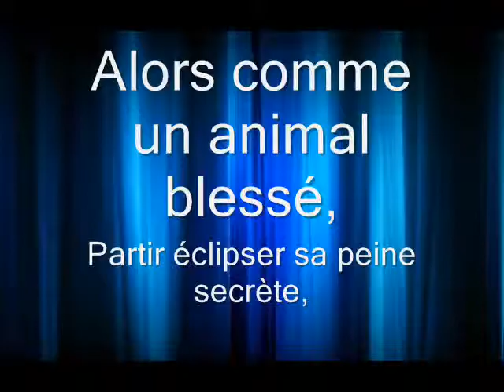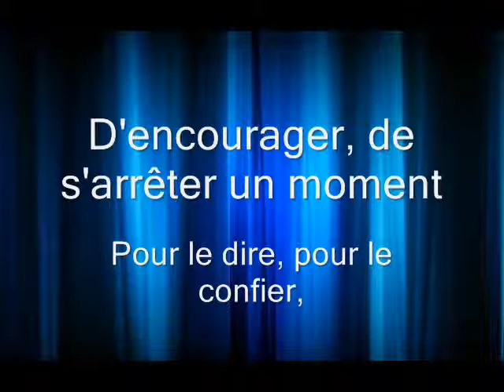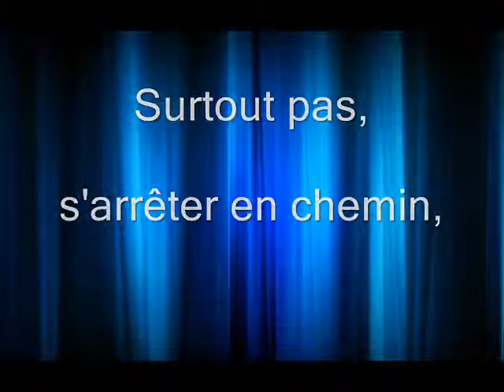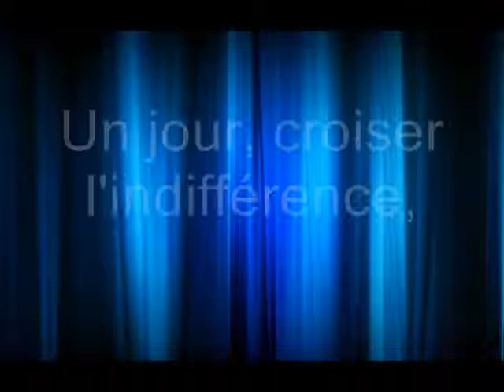Un jour, croiser l'indifférence